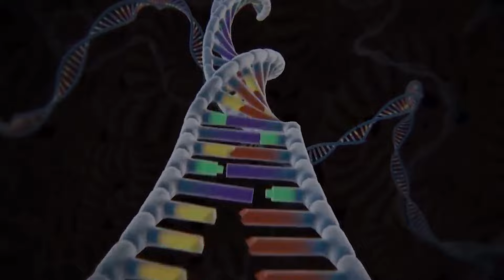Team HULK Family & IRONMAN, BATMAN vs SHIN SONIC TAPES : Monsters Ranked From Weakest To Strongest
Watch as Team HULK Family & IRONMAN take on BATMAN vs SHIN SONIC TAPES in this epic battle! See how these monsters are ranked from weakest to strongest in this action-packed video!